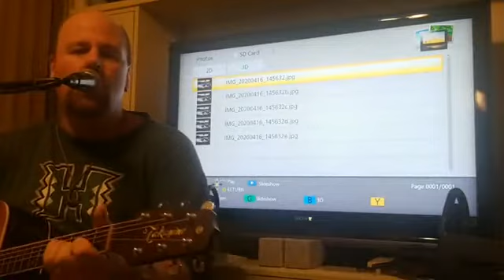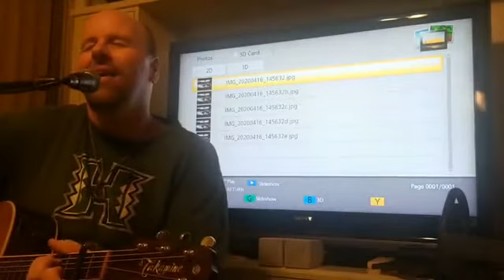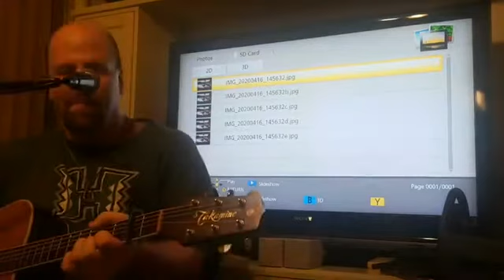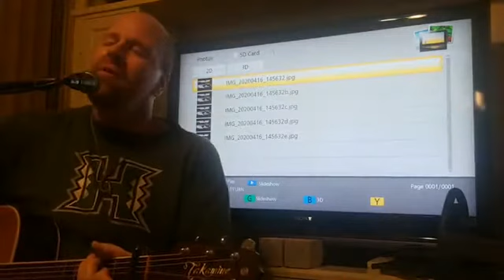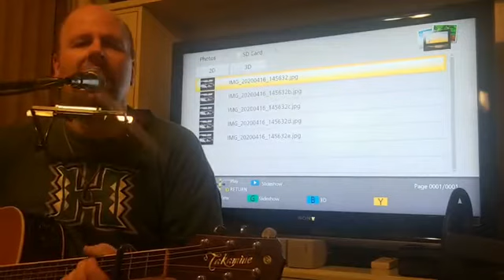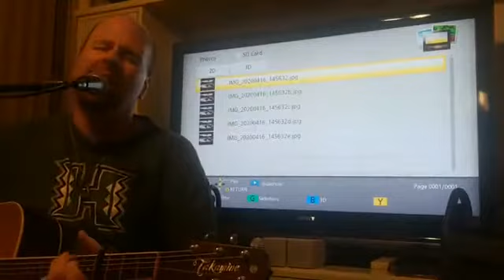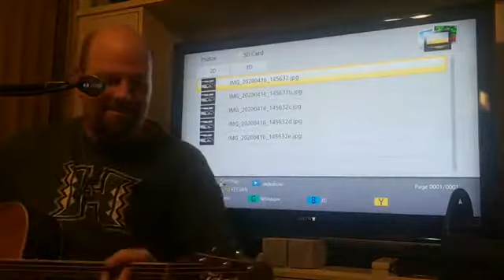Jason Colannino Stay At Home Show ep9